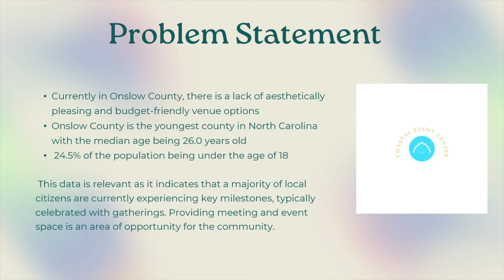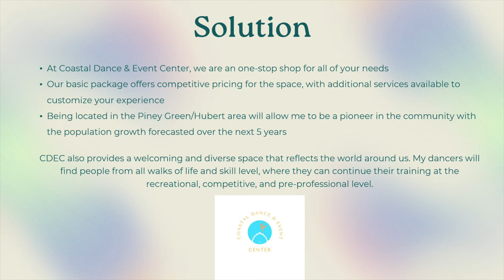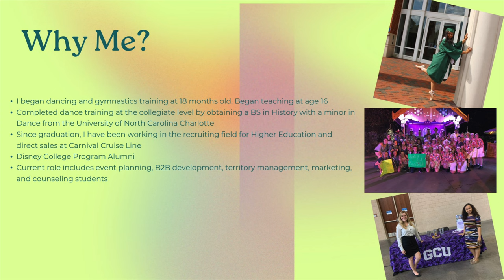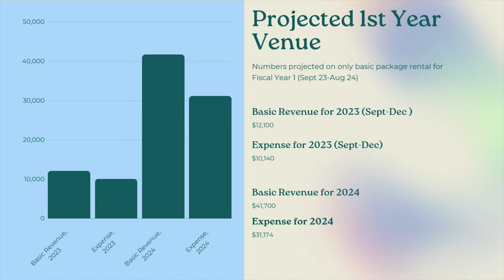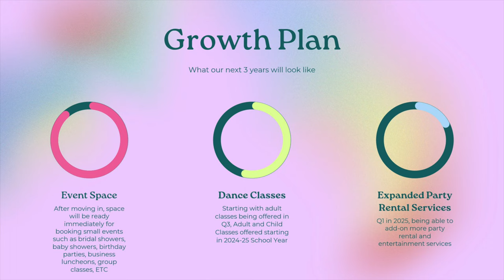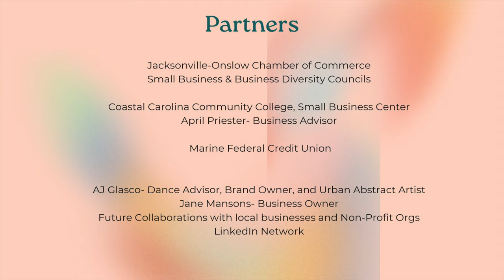Coastal Dance & Event Center by Elizabeth Beattie | Pitch It! Onslow 2023 Contestant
Marine Federal Credit Union has teamed up with Coastal Carolina Community College and their Small Business Center to host Pitch It! Onslow 2023: a competition that allows you to pitch your new business idea to a panel of three Business Bulldogs and a chance to win start-up money!

Good news! In 2023, prize money has been INCREASED for 1st, 2nd, and 3rd place!

The ideal candidate for this program has not started a business before, but has an idea about the type of business they would like to create. Participants should be passionate about their business idea, have some knowledge of the industry they would like to start a business in, and are willing to commit to the course work and training necessary to start their new business the correct way.

1st place winner receives $8,500
2nd place winner receives $4,500
3rd place winner receives $2,500